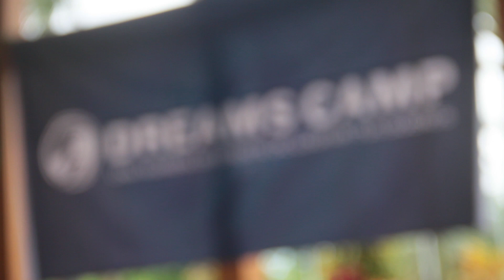Dreams Camp Honduras Tela 2015